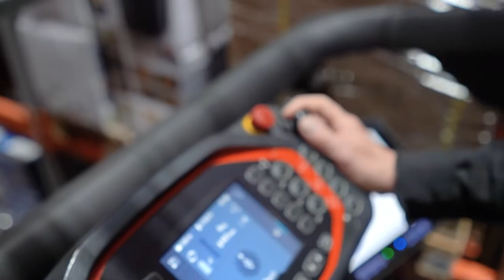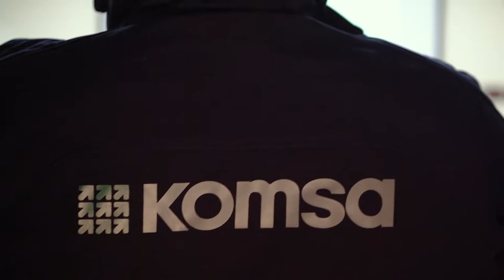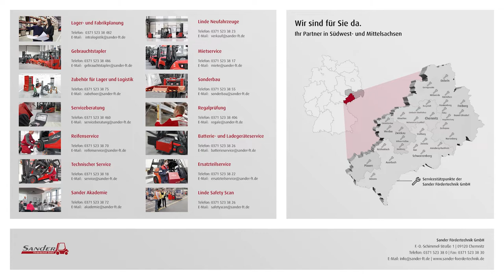Höhenrettung / Abseiltraining im Hochregallager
Im Hochregallager der @komsa werden regelmäßige Höhenrettungsübungen benötigt, damit sich im Ernstfall der Lagermitarbeiter selbstständig, sicher aus dem Linde Kommissionier Stapler zwischen den Hochregalen abseilen kann. Die Sander Fördertechnik GmbH führt dieses Abseiltraining regelmäßig, mit je einem Theorie- sowie Praxisteil, beim Kunden vor Ort durch.